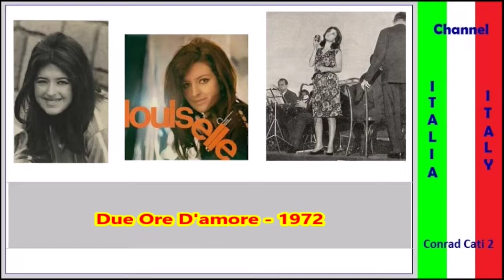Louiselle - Due Ore D'amore {1972}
Revival 70 {Italia 1972}
la Trovi Qui: